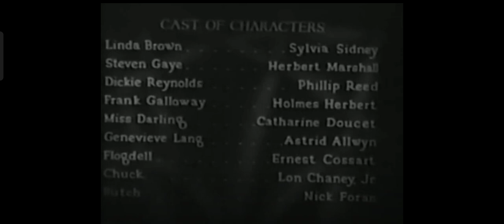Paramount Pictures Closing + Closing Credits (1935)